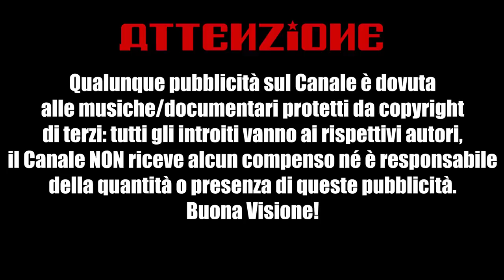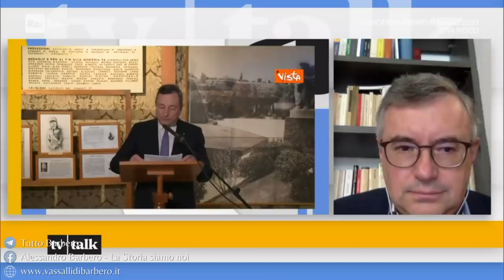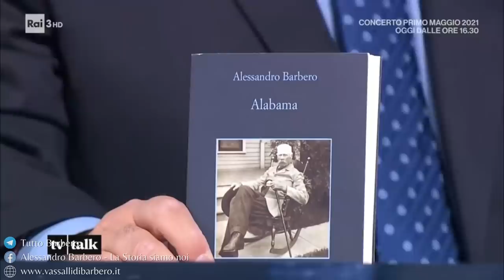Lo stile "Mario Draghi" - Alessandro Barbero ospite di TvTalk (01/05/2021)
Alessandro Barbero partecipa per la prima volta a TvTalk condotto da Massimo Bernardini dove viene interrogato sullo stile di comunicazione di Mario Draghi e altri temi di attualità e Storia.